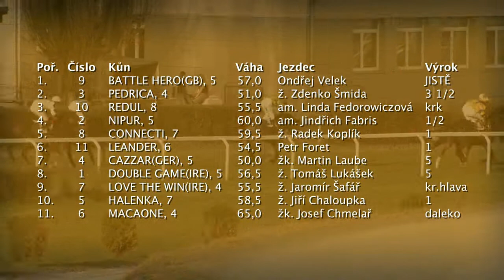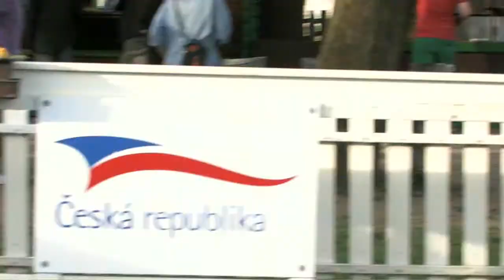Dostihy - Velká Chuchle - 4.3.2011 - Battle Hero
8. dostih z Velké Chuchle ze dne 3. dubna 2011.